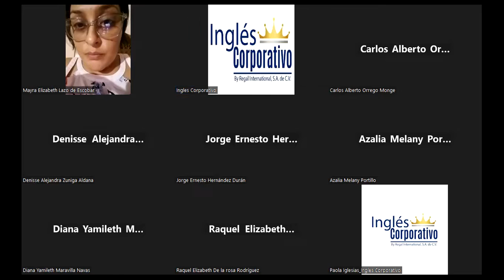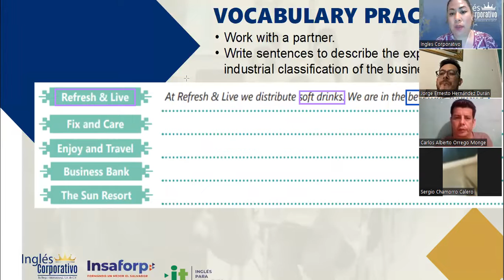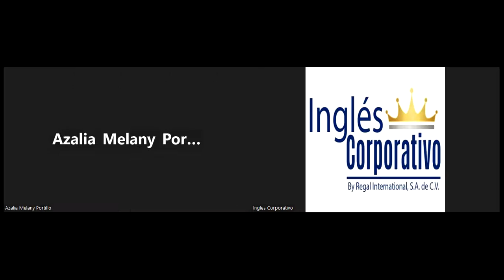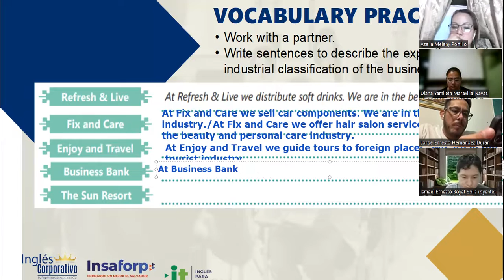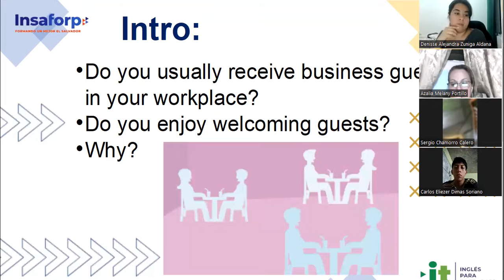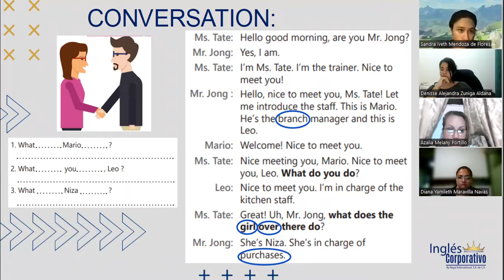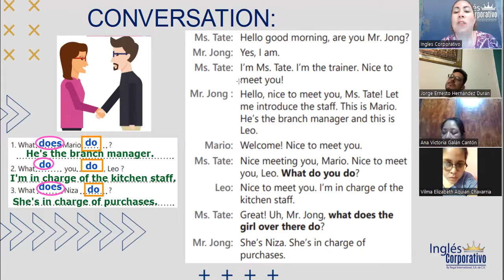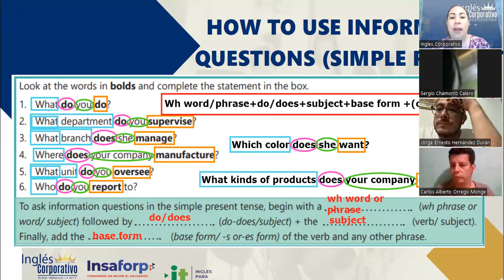Session 8- 25-05-2023- 29750-8048-0078/2023- Guerrero- Simple Past Statements and Yes-No Questions